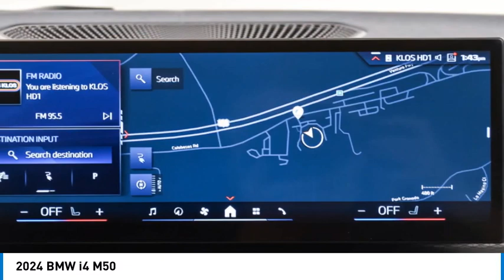2024 BMW i4 RFR86396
2024 BMW i4 M50

24500 Calabasas Rd.

Heated Seats  Nav System  Moonroof  Blind Spot Monitor  Apple CarPlay  Power Liftgate  Aluminum Wheels  PREMIUM PACKAGE  PARKING ASSISTANCE PACKAGE  SHADOWLINE PACKAGE  DRIVING ASSISTANCE PROFESSIONAL PACKA... All Wheel Drive. FUEL EFFICIENT /! M50 trim  Brooklyn Grey met exterior and Black Perforated SensaTec interior. Warranty 4 yrs/50k Miles - Basic Warranty; CLICK ME!br /br /KEY FEATURES INCLUDEbr /Power Liftgate  Apple CarPlay  Heated Driver Seat  Blind Spot Monitor  Heated Seats Navigation  All Wheel Drive  Rear Air  Keyless Start  Dual Zone A/C. br /br /OPTION PACKAGESbr /DRIVING ASSISTANCE PROFESSIONAL PACKAGE Active Driving Assistant Pro  Active Cruise Control w/Stop & Go  Active Lane Keeping Assistant w/side collision avoidance  Traffic Jam Assistant  Evasion Aid and cross-traffic alert front  Extended Traffic Jam Assistant  For limited access highways  PREMIUM PACKAGE BMW Curved Display w/HUD  Heated Steering Wheel  harman/kardon Surround Sound System  PARKING ASSISTANCE PACKAGE Active Park Distance Control  Surround View w/3D View  Rear View Camera  Parking Assistant Plus  SHADOWLINE PACKAGE M Sport Brakes w/Red Calipers  M Sport Package Pro  Extended Shadowline Trim  M Shadowline Lights. BMW M50 with Brooklyn Grey met exterior and Black Perforated SensaTec interior features a Electric Motor. br /br /EXPERTS ARE SAYINGbr /Great Gas Mileage: br /br /VISIT US TODAYbr /The staff at Bob Smith BMW is ready to help you purchase a new BMW or used car in Calabasas. When you visit our car dealership  expect the superior customer service that you deserve. With years of experience and training  the Bob Smith BMW team will get you into the BMW that was built for you. Get the new or used car by BMW in Calabasas that you have been dreaming of by calling or visiting Bob Smith BMW today. We are located a stone s throw from Woodland Hills  Canoga Park and Chatsworth. br /br /Fuel economy calculations based on original manufacturer data for trim engine configuration. Please confirm the accuracy of the included equipment by calling us prior to purchase. br /